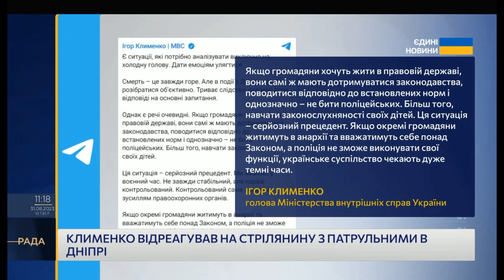Міністр внутрішніх справ прокоментував інцидент із застосуванням табельної зброї поліцейським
В сюжеті телемарафону про затримання поліцейського,  навели слова Міністра внутрішніх справ Ігоря Клименка про інцидент із застосуванням табельної зброї поліцейським у Дніпрі. Речниця ДБР Тетяна Сапьян в ефірі телемарафону прокоментувала слова Міністра внутрішніх справ та розповіла про хід розслідування цього інциденту